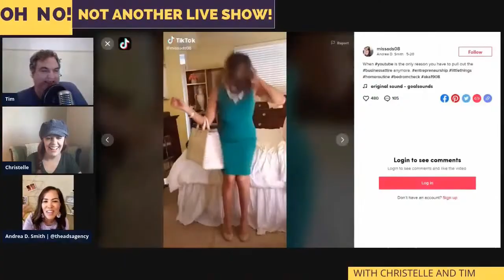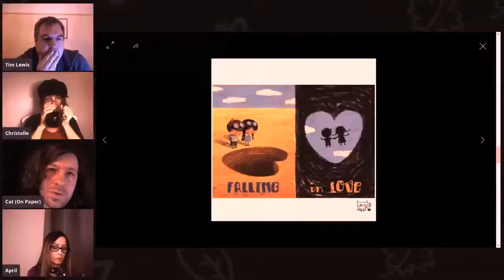Comic Book Vlogger: Interview with Siike Donnelly (@Venom Vlog)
In this show we move into the hot topic of the whole superhero genre with the fantastic Siike Donnelly.

Siike (seek) Donnelly is a former comic book editor and writer, currently wrapping up his final 3 novels - the King of Neverland series - with hopes to release them in late 2021.

For the past 4 years, Siike has hosted The Venom Vlog, dissecting the entire history of the Marvel character as well as discussing the film franchise starring Tom Hardy.

Siike's dream life is one where he can work a steady job, pay his bills on time, and rest on his days off with his Nintendo Switch Lite and copies of Resident Evil while his dog pigs out on treats. He lives with his dog Echo in Florida.

00:00 Intro
01:20 How did Siike get his name?
04:14 Siike on getting the idea for his Solestar comic after being rejected by DC.
05:50 Who is the Solestar comic book character?
06:43 How the Solestar comic book was created.
09:34 Why Siike picked Venom to make a YouTube video vlog about.
12:45 Praising Tom Hardy's performance in Venom.
14:27 What comic book characters inspire Siike?
15:21 On moving onto a channel about Black Adam.
16:18 Why Venom is fun to talk about on live-streams.
18:24 About Siike's upcoming novel Neverland.
21:24 The theme of the Neverland books.
24:44 What characters would Siike include in an MCU film if he could write one?
27:40 Examining Siike's model collection.
34:00 Advice to the world from Siike.
36:08 Advice about failure and success.